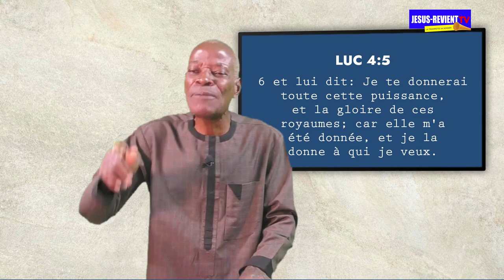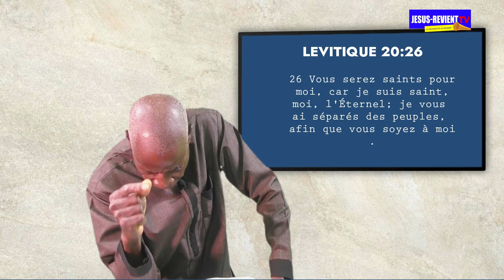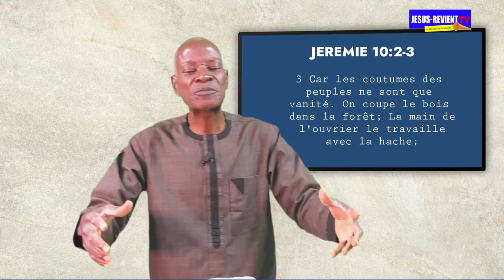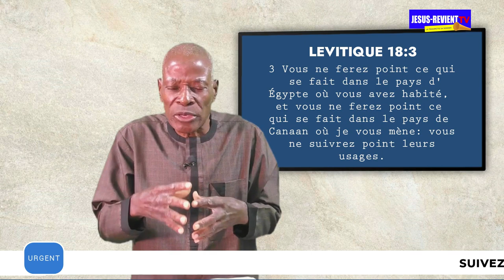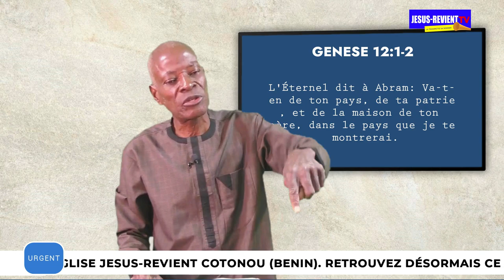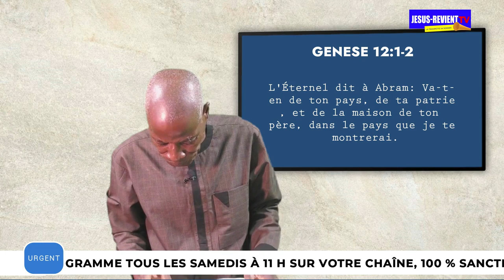🟥◾️Émission/ Parole de sagesse N°9 / LE CHRETIEN ET SES ESPRITS FAMILLIERS/ PASTEUR LUC